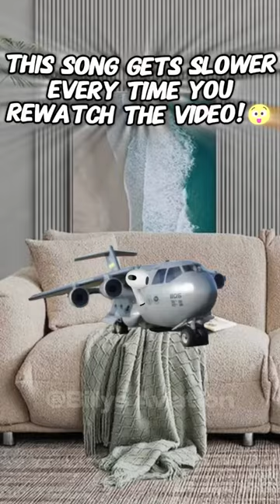This Song Gets Slower Every Time You Replay! 🤯🎶